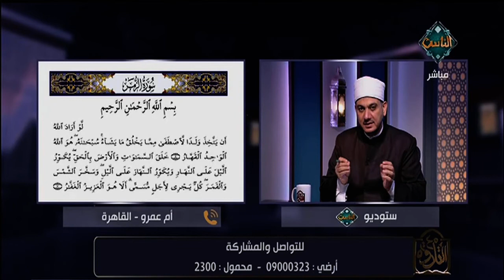الشيخ خالد شعبان يوضح لمتصلة التلاوة الصحيحة لسورة الزمر ويصحح لها أخطائها التجويدية| مع التلاوة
الشيخ خالد شعبان يوضح لمتصلة التلاوة الصحيحة لسورة الزمر ويصحح لها أخطائها التجويدية